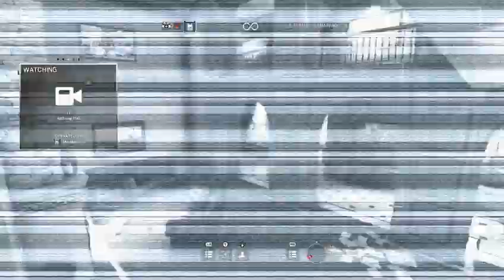Rainbow Six Siege - Terrorist Hunt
Players: MooMoo 24, The 11th Spark, The F1nal Spark